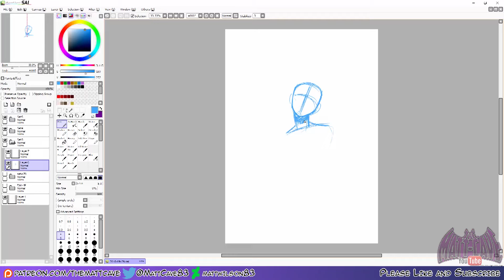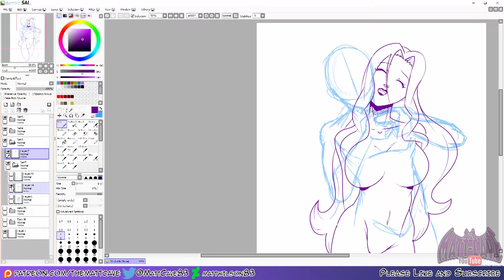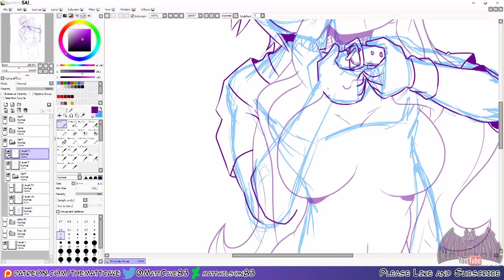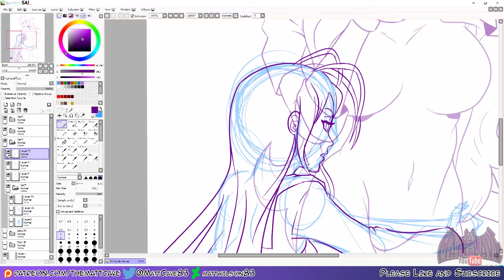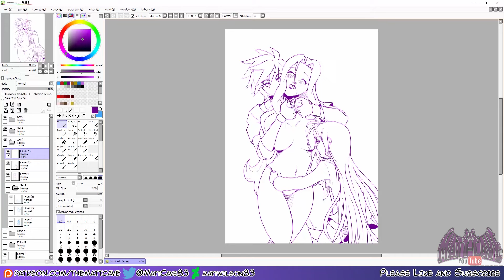SexyBitch000 - No Game No life - betting her life away